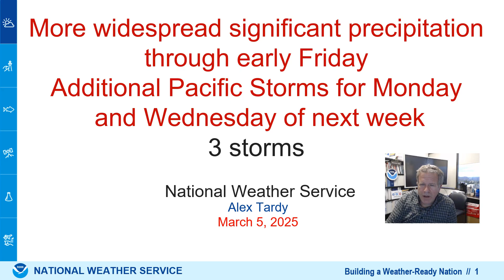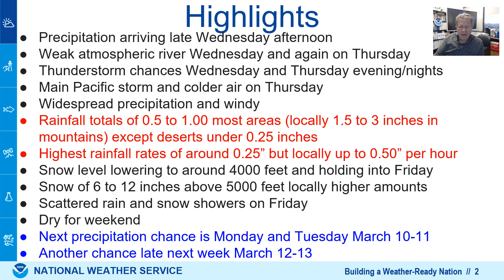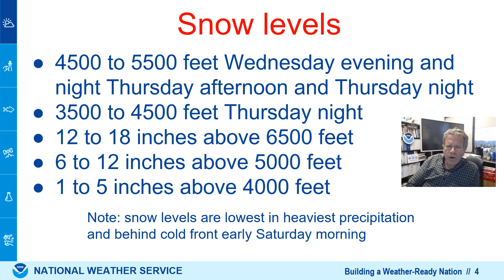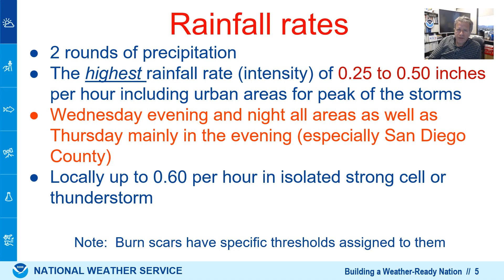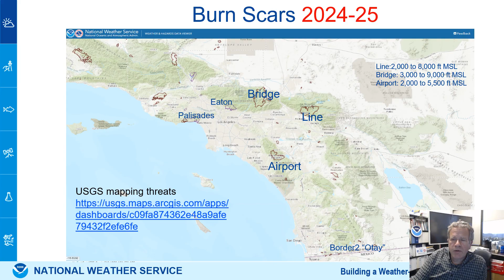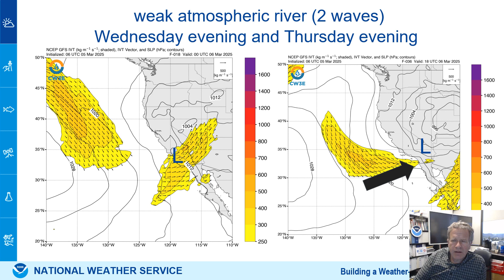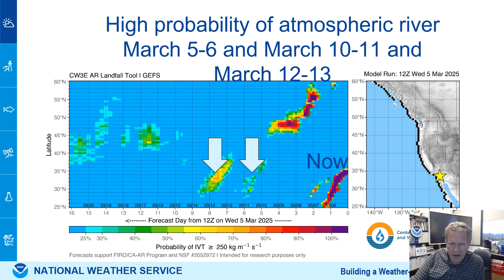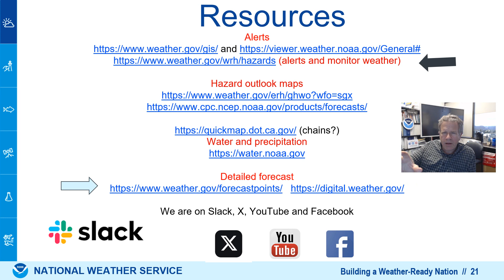Precipitation into Thursday night and low snow levels - NWS San Diego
Active weather pattern with 3 Pacific storms expected into next week. First storm bring widespread precipitation and low snow levels into Thursday night. Another storm arrives for Monday and lingers into early Tuesday and then another similar storm is possible for Wednesday into Thursday of next week. Most beneficial precipitation but brief heavy rainfall rates and significant snowfall in the higher terrain affecting travel.